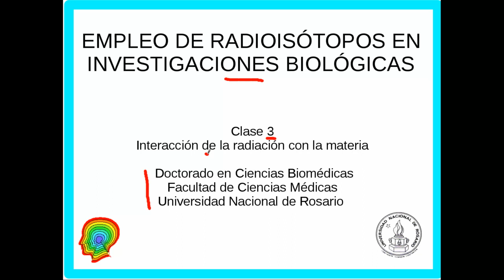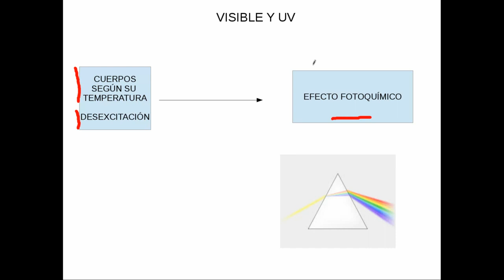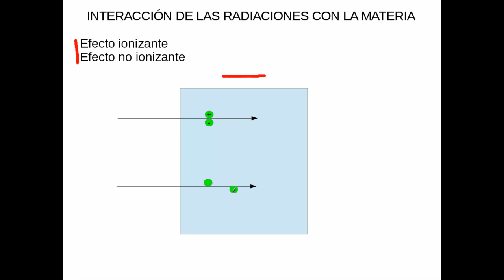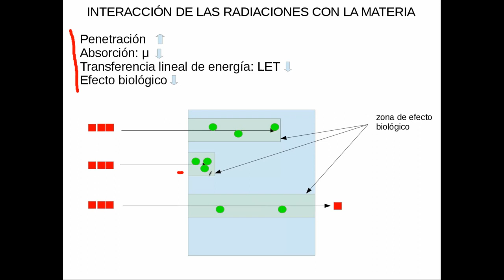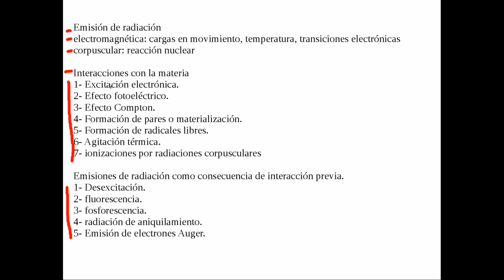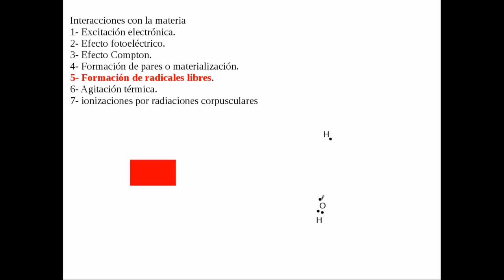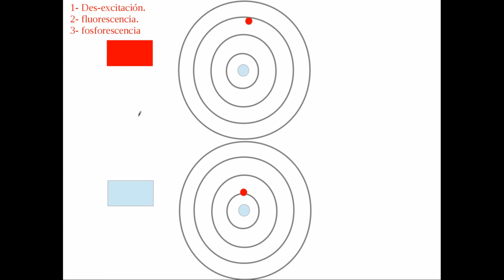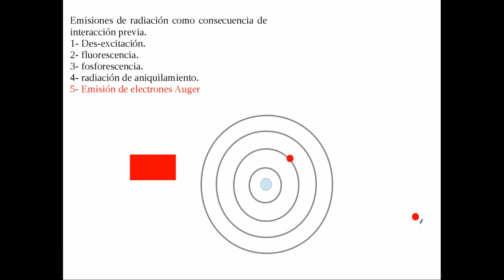ri 3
Empleo de Radioisótopos en Investigaciones biológicas. Clase 3. Temario: interacciones de las radiaciones con la materia. Excitación electrónica. Efecto fotoeléctrico. Efecto Compton. Formación de pares. Ionización por radiaciones corpusculares. Fosforescencia y fluorescencia. Radiación de aniquilamiento. Electrones Auger.